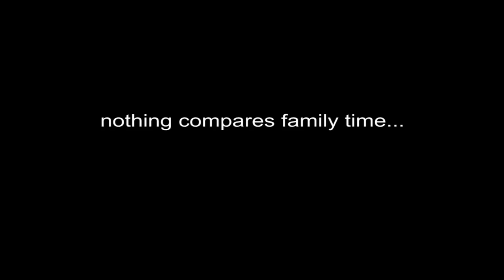2011 Napier Christmas HD video mp4